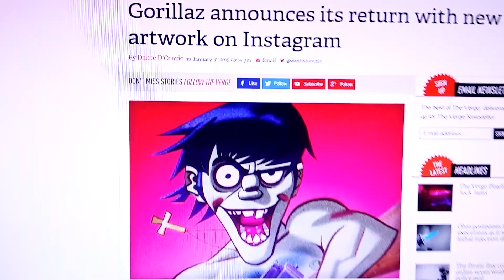January 2015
Song:
Shugo Tokumaru - Katachi